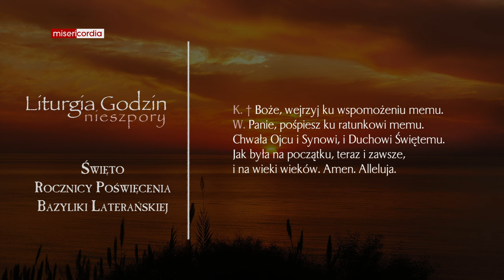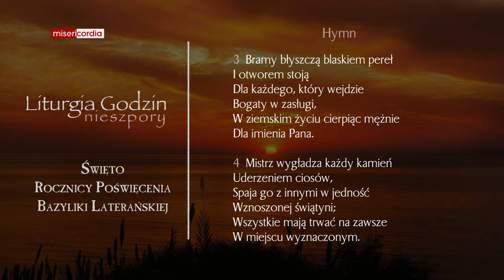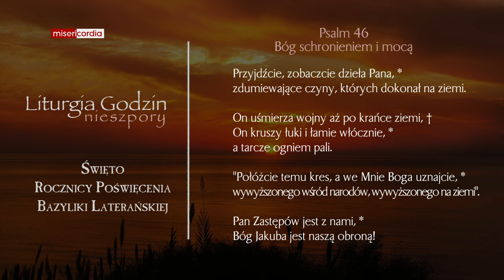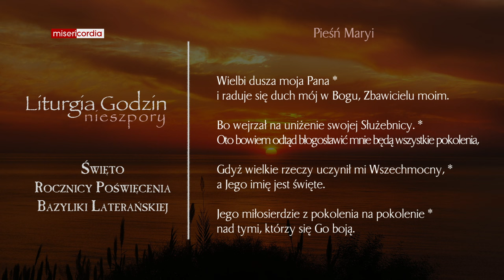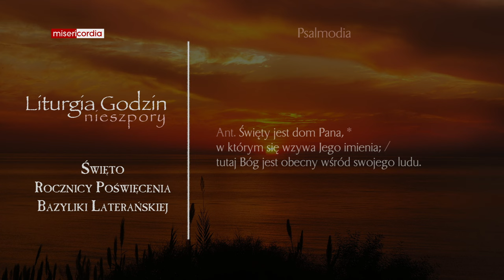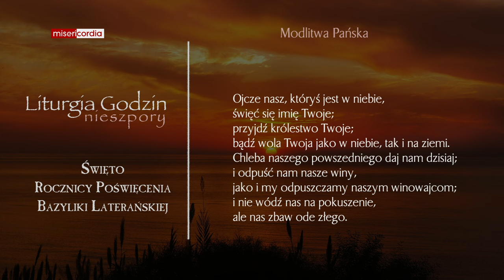Liturgia Godzin | Nieszpory | Święto Rocznicy Poświęcenia Bazyliki Laterańskiej